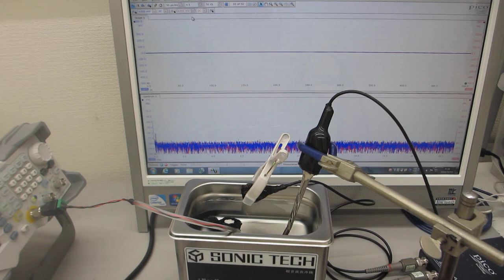超音波洗浄器のダイナミック制御実験（超音波システム研究所）